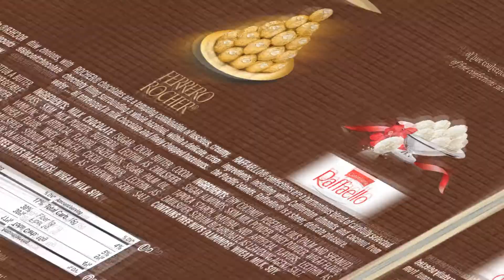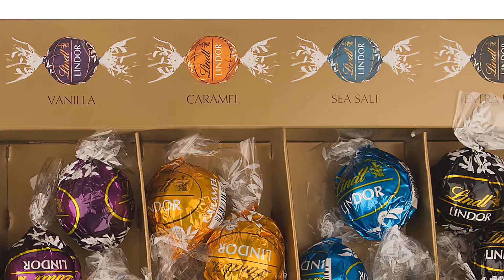Life is (nothing) like a box of chocolates - Forest Gump lied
Moms always know best... unless you happen to be Forest Gump.